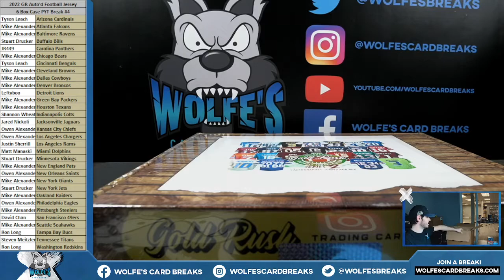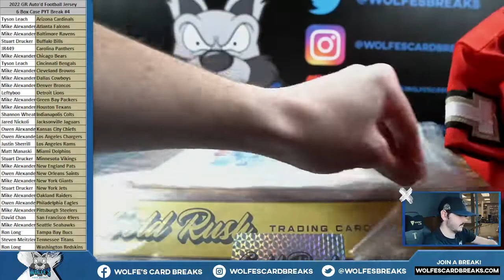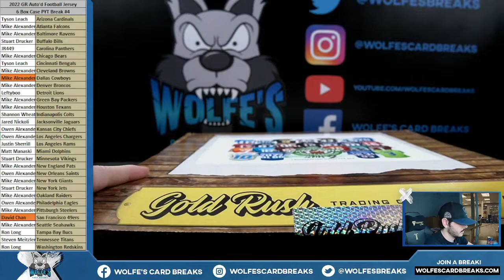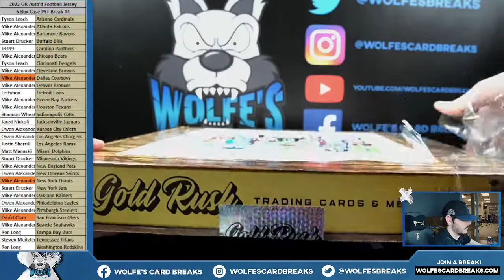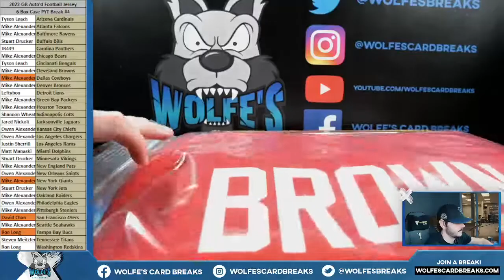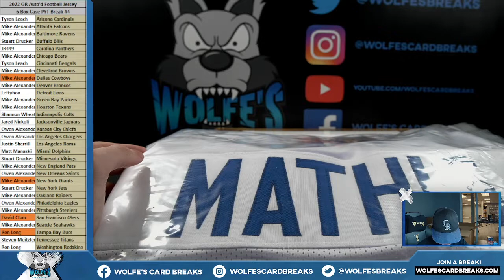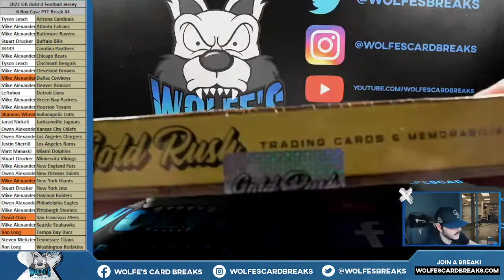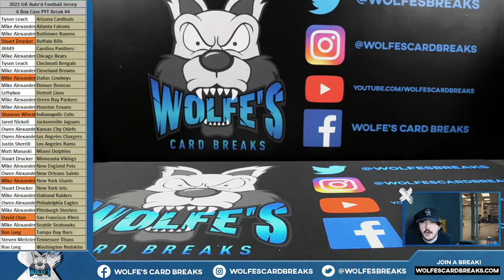2022 GR Auto'd Football Jersey 6 Box Case PYT Break #5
2022 GR Auto'd Football Jersey 6 Box Case PYT Break #5